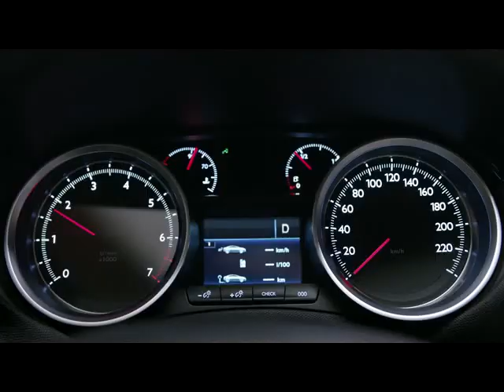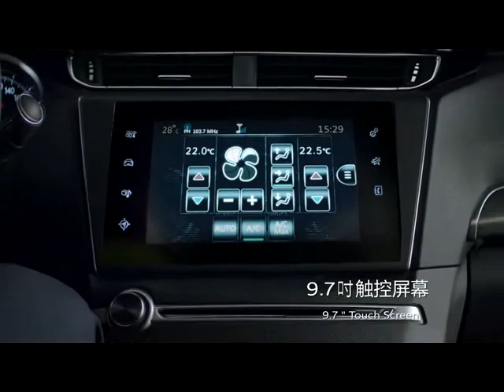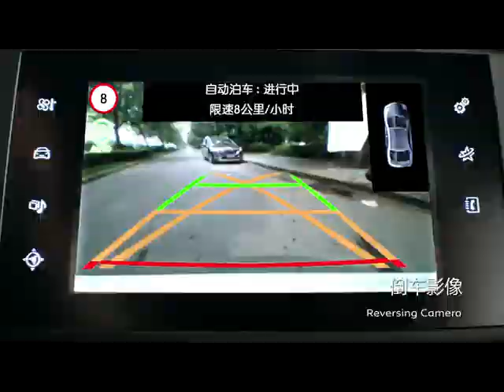Vidéo Peugeot 408 II Chine - Film presse officiel - 2014